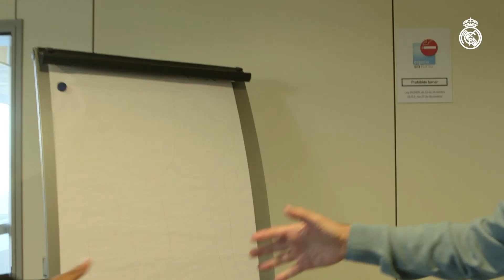WELCOME SUPERSTAR - Jude Bellingham GREETS wonder kid Endrick